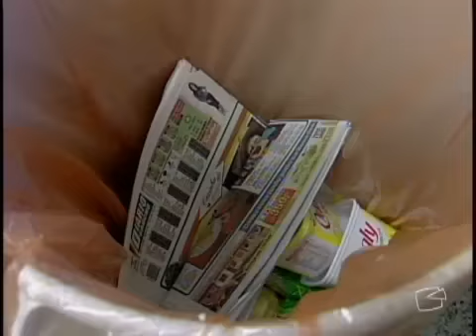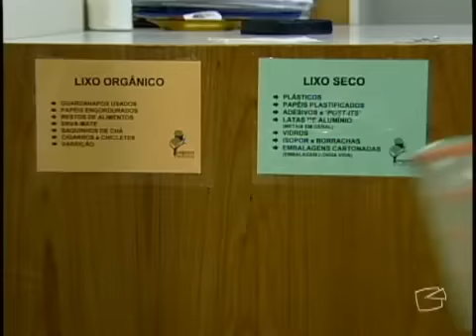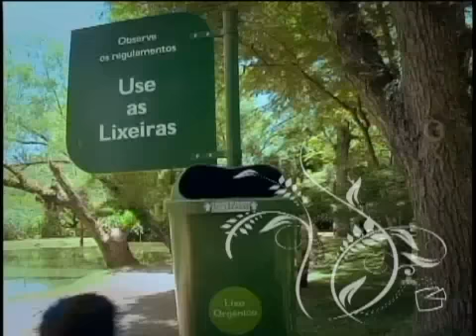Momento Ambiental Lixo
Cada pessoa produz até um quilo e meio de lixo por dia e quase ninguém pára pra pensar no impacto de todo esse material na natureza. Na maioria das cidades brasileiras, os lixões ainda são o único destino dos resíduos. A solução está no aumento da reciclagem e na construção de aterros sanitários que, pelo menos, evitam que produtos altamente tóxicos entrem em contato direto com o meio ambiente.